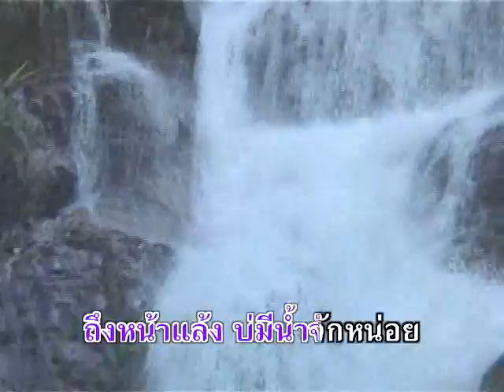ชัยภูมิบ้านพี่ - เพลิน พรหมแดน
อัลบั้ม : รวมฮิตลูกทุ่ง ชุด พี่ไปหลายวัน (A904)
ชื่อเพลง : ชัยภูมิบ้านพี่
ศิลปิน : เพลิน พรหมแดน

Line  : @maemaiplengthai หรือ maemaiplengthai